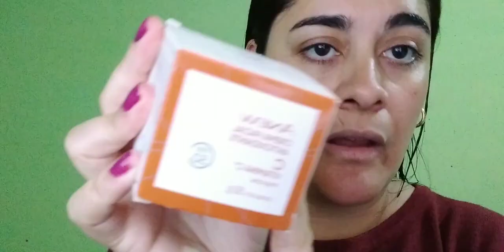VLOG #56 FIN DE SEMANA LARGO, DÍA DEL PADRE!!!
Holis como están!!!??? les dejo un vlog super viejo pero super hermoso!!! Espero que les guste! Besitos!